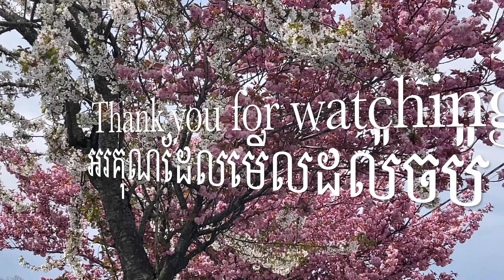Driving go outdoor also get Fresh air on High Way Road Lonely veasna TV ទៅក្រៅយកខ្យល់ធម្មជាតិលើថ្នល់